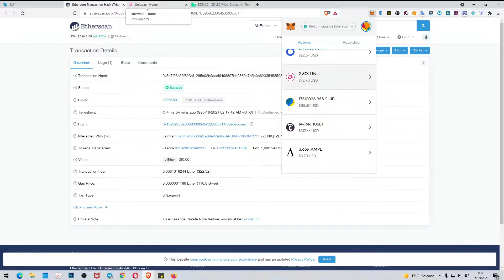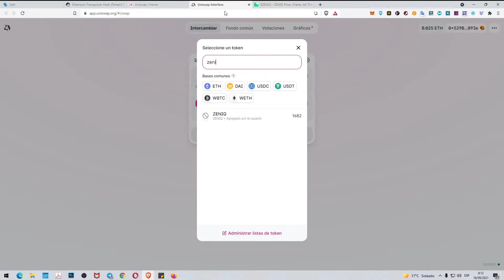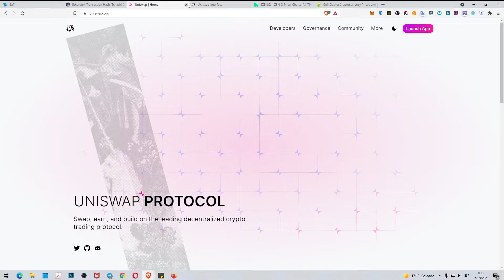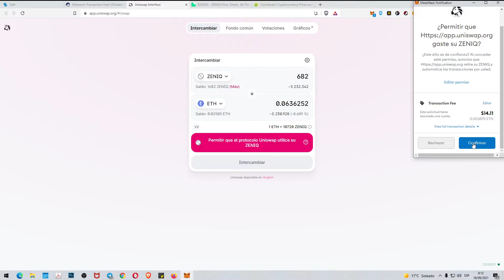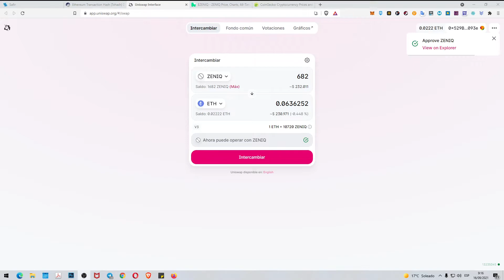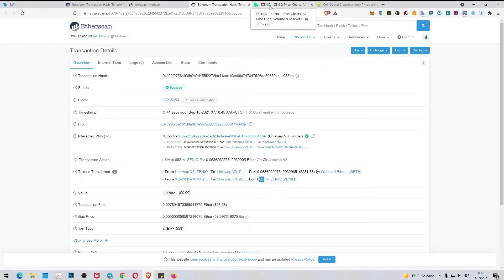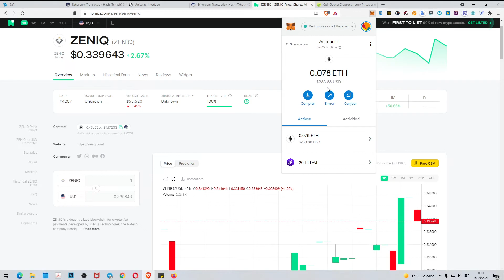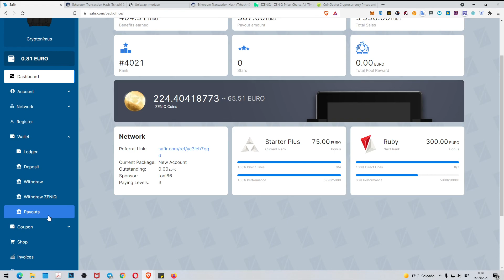ZENIQ, prueba de pago de SAFIR -PAGA-, agregar token en Metamask y venta de tokens ZENIQ en UNISWAP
Se ha retrasado un poco el pago de tokens ZENIQ desde SAFIR, pero al final los he recibido sin problemas.

Me puse en contacto con soporte y me contestaron en unas 24 horas. Así que el soporte también está funcionando correctamente.

En el vídeo también os muestro los tokens en Metamask podéis añadirlo con el contrato: 0x5b52bfb8062ce664d74bbcd4cd6dc7df53fd7233

Y he hecho una venta del token para que podáis comprobar que podemos convertirlo a ETH o a cualquier stablecoin o token de la red Ethereum ERC20.

Si te interesa saber más tienes muchos vídeos en mi canal, puedes registrarte gratis en este enlace para conocer la plataforma por dentro

2 faucets gratuitas para reclamar BNB y BTC todos los días GRATIS

You can also send your contribution to:
Puedes contribuir enviando a estas Wallets:

ETHEREUM (ETH)
0xF61C502e086468E157caF02CB13C42391017ec99

BITCOIN (BTC)
1J2h38zgHvWDShNre4CY9TxhuV1NJrMkt7

MCHAIN (MAR)
MX5jSQ56w67HR78ZXTDXZawL6QKQpmNa2D

DOGECOIN (DOGE)
DNDSExSKrox1DPGgmmiWWbtpEyfEy4Kgjd

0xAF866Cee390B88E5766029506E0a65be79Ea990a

Divi (DIVI)
DFVnXxCsxHRZxp4rXGLt9uZ9uxQM2hQrNN